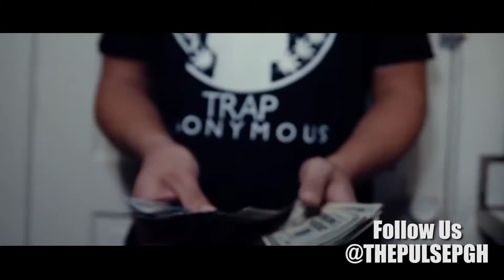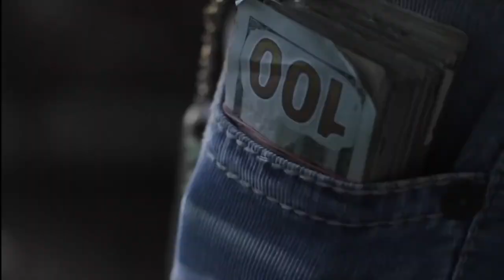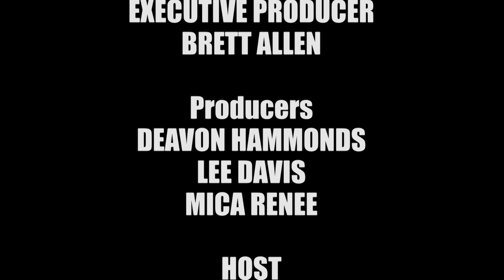The Pulse ep20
Jordan York and Rude Gal keep you up to date with new videos on the top ten countdown. The countdown is based on video submissions from upcoming independent artist, producers, directors, The Pulse Trendsetters and Tastemakers. The Trendsetters and tastemakers vote and we deliver the results.

Become a trendsetter by texting tastemakers to 22828